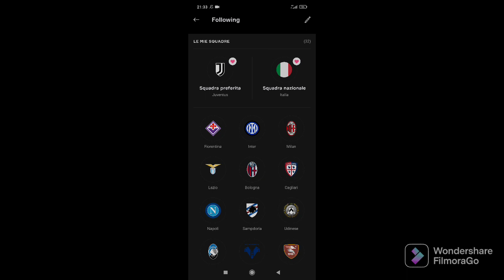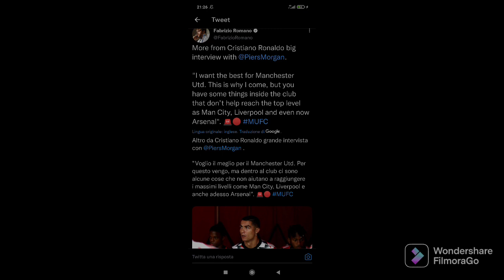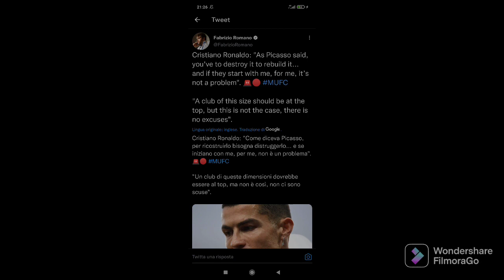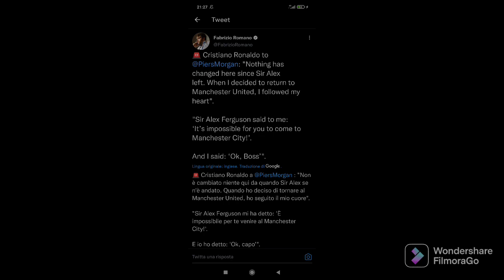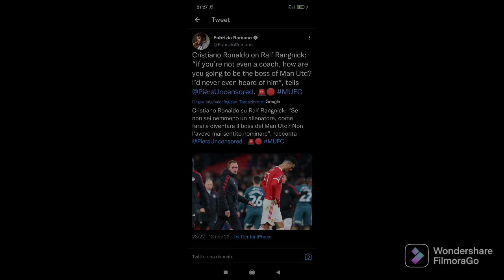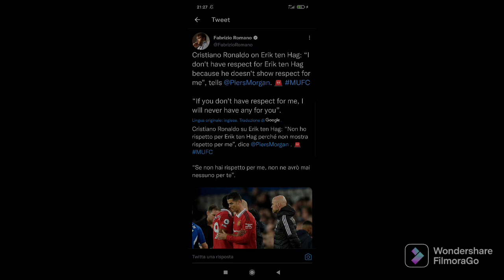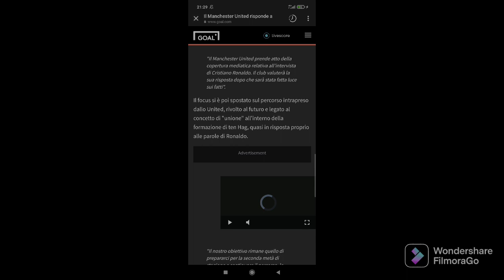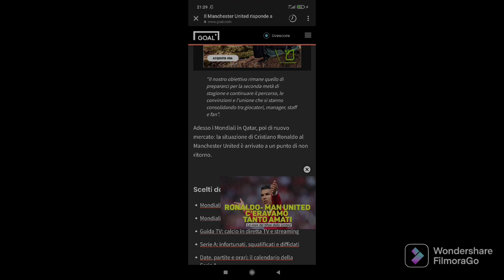RONALDO SHOCK:TEN HAG MI MANCA DI RISPETTO "DOPO FERGUSON NON È CAMBIATO NULLA"!IL MIO PARERE!